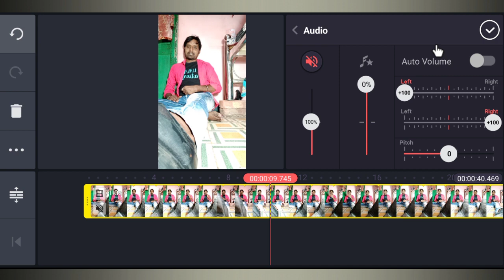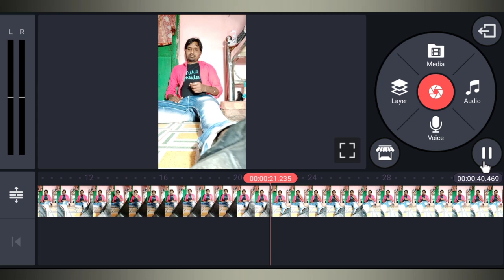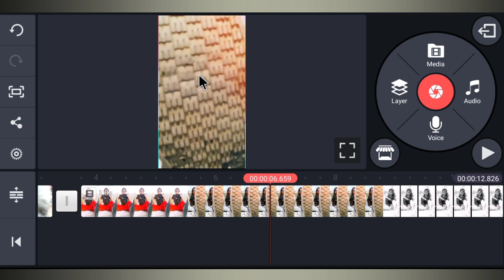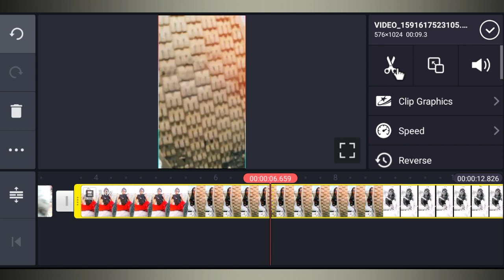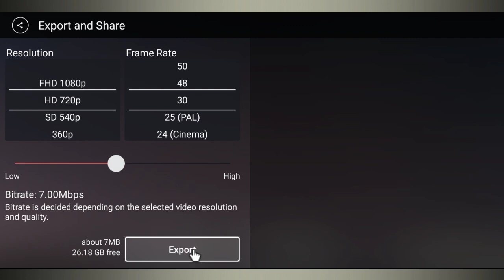Shoe Transition Editing tik tok | Tiktok new Trend | 3.2.1 Chori chori chupke se aata hai koi Tiktok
Hello guys main hu Vinit Aur aap sabhi ko Mere Youtube channel "Vinit Sah" par bahut bahut swagat hai...

Dosato main is video me bataya hu ki tarah se
Kinemaster ki helf se shoe transition tutorial Video kaise banate hai

Your Quiry
1. Chori chori chpke se aata hai koi Tiktok
2. Shoe transition vfx
3. Shoe transition tutorial
4. Tiktok new transition shoe
5. Beauti khan ke sath shoe transition video kaise bnaaye
6. Shoe transition video kaise editing karte hai
7. Tiktok new viral beauty khan letest video
8. 321 chori chori chupke se aata hai koi Tiktok
9. 321 shoe transition tutorial
10. Kinemaster editing shoe transition
11. How to make 321 chori chori Tiktok
12. Tiktok new viral Shoe transition tutorial
13. Juta ghuma ke transition video kaise banaye
14. Tiktok new viral Shoe transition